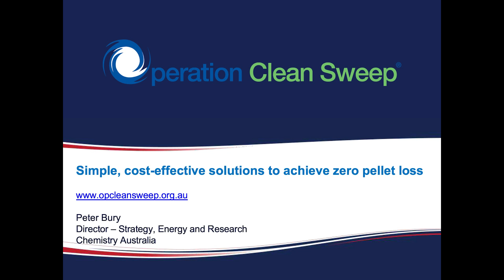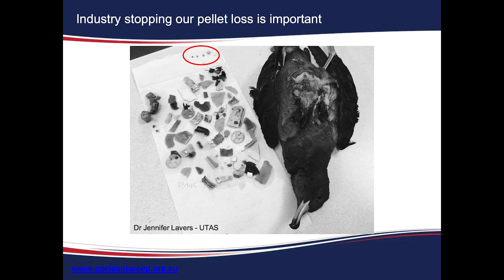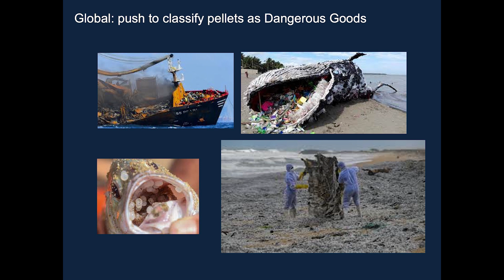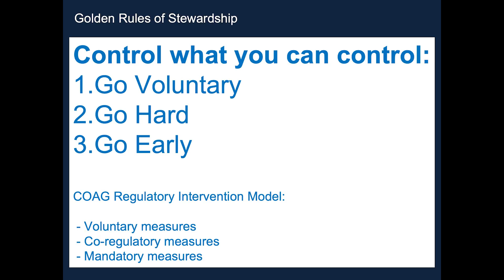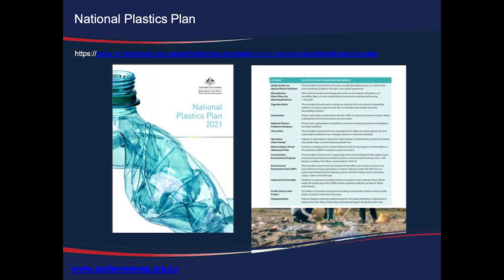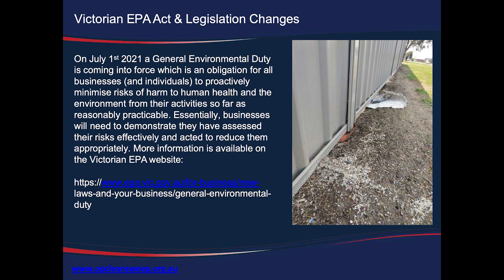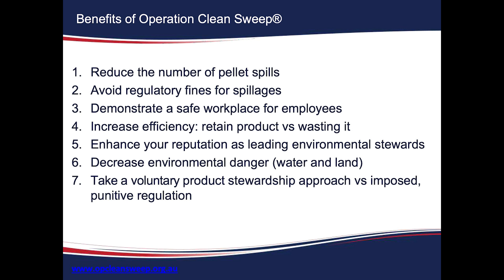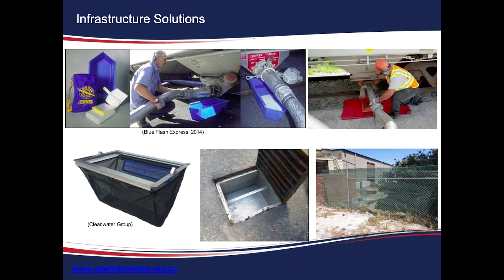Are You Operation Clean Sweep Ready?